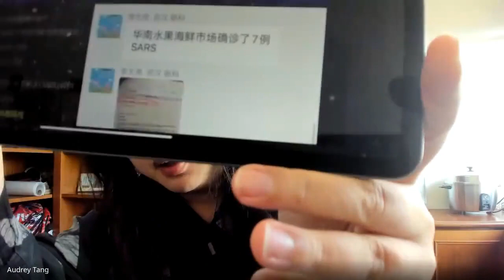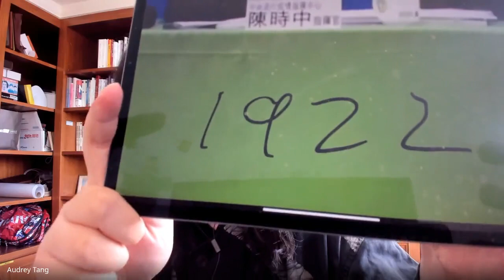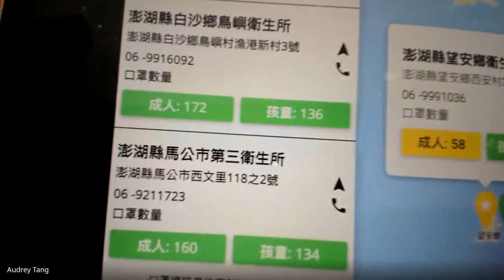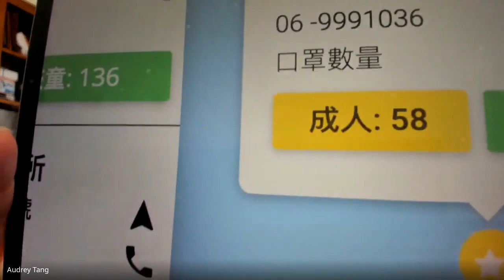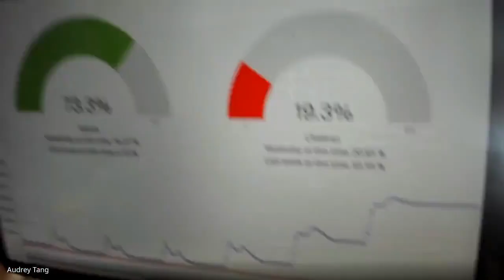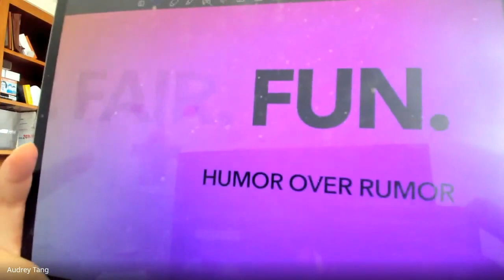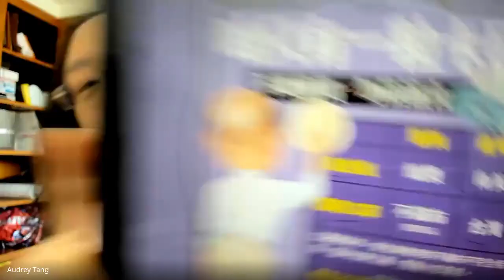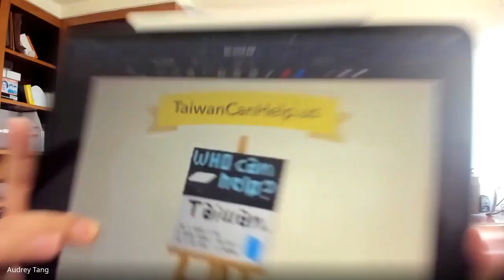2020-07-22 Pratt Institute Catalyzing the Conversation of Consequence